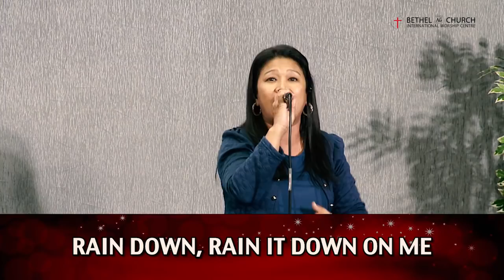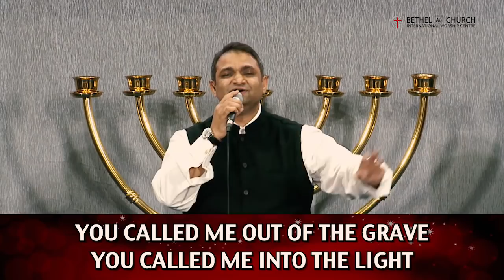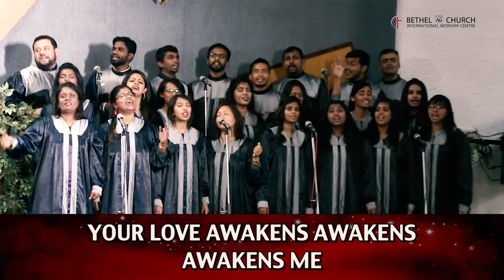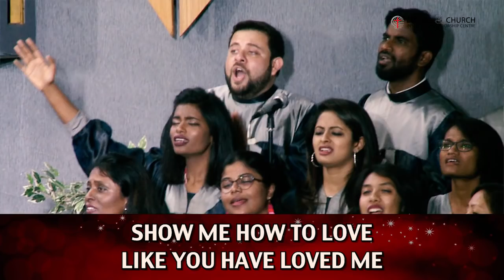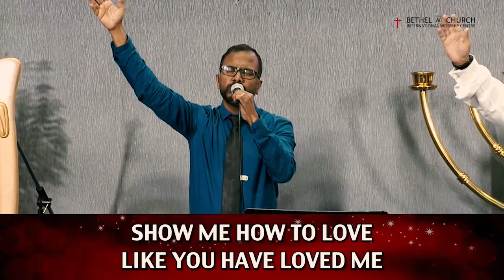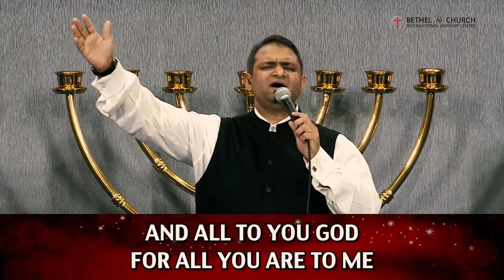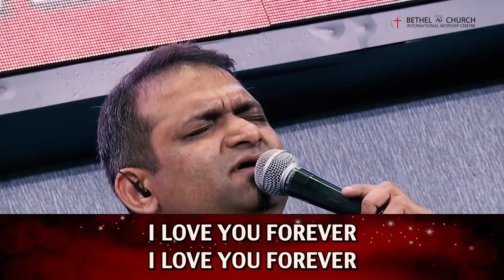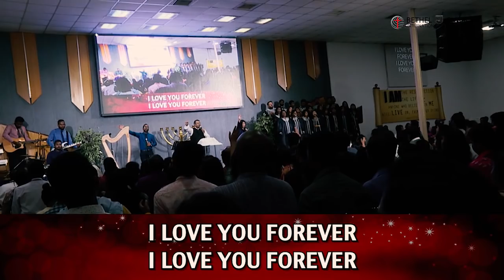Praise & Worship - 05.08.18